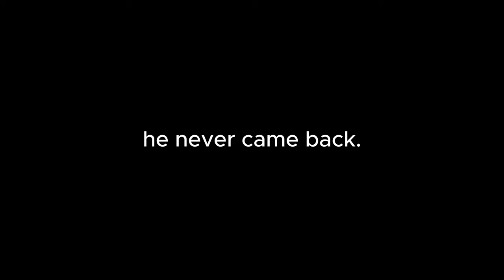chained together with the worst group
Today's video is of my friends and I playing Chained Together. As you can tell, it's just complete chaos. I hope you all enjoy this video.

No need to read this much, stalker.